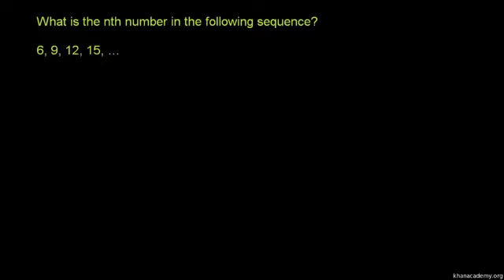Math - reasoning inductive2